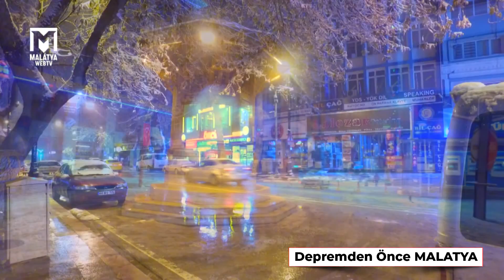Depremden Önce Malatya 2022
Depremden Önce Malatya'da Çekilmiş Muhteşem Görüntüler...